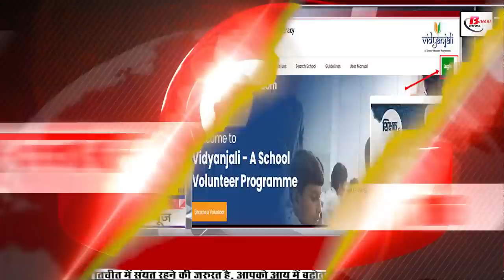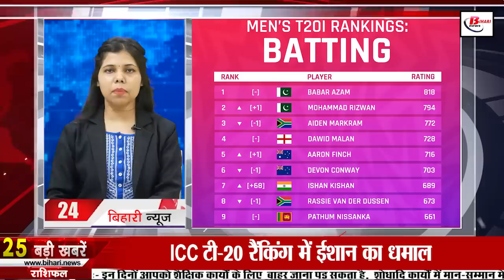Daily Bihar news of 16th june 2022.Bihar Weather,Schools of Bihar,Universities Bihar,Bihar Congress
Daily Bihar news of 16th june 2022 of all districts in Hindi.BHEL Vacancy,Bihar Weather, schools of Bihar, universities of Bihar, Bihar Police

1. These buses will be removed from the roadsofPatna by March 2023

2. Performance of B.Ed and DLED Passed Students

3. Bharat Heavy Electricals Limited BHELVacancy Haridwar has released vacancies

4. Education Minister has made it clear, TET will continue in Bihar
5. You will get to see a lot in Rohtas's Manjhar Kund and Dhun Kund
6. BiharWeather turned dull in North East Bihar
7. Schools in many districts closed as soon as they opened
8. Now the campaign to say no to intoxication will run in the schoolsofBihar
9. Containment zone not yet created in Bihar due to corona infection

10. Salary amount received by the universitiesofBihar

11. Today in Bihari identity we will talk about Devendranath Sharma

12. There is no place for rain in Bihar but there is an increased risk of floods

13. Alert in Patna regarding water logging even before rain
14. Public interest litigation filed in High Court for planting trees along NH

15. Former students of Bihar will now be able to donate to their schools

16. Healthcare will be tight in Patna

17. Reorganization of State JDU Medical Services Cell
18. Tejashwi Yadav made distance from Mamta Banerjee's meeting

19. Congress politicizing JDU's National Herald case

20. RCP Singh has no option but to resign

21. Today BiharCongress will submit a memorandum to the Governor

22. Raj Bhavan reached Chirag, meeting the Governor

23. Today's date is recorded in the history of India due to many reasons

24. Ishaan rise in ICC T20 rankings

25. WHATSAPP COMING SOON ABOUT ALBUM FEATURE

26. Biharpolice dragged junior doctors sitting on dharna

27. Insurgency in Bihar against Agneepath scheme, Tejashwi also gave a statement